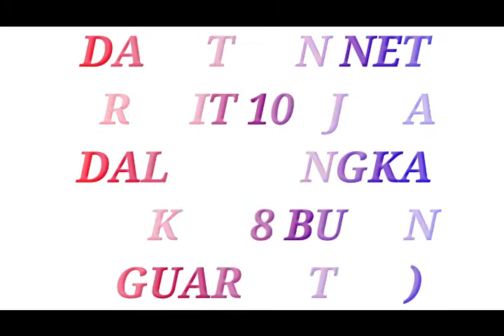Bisnis Menguntungkan Di Palu | Segera Dapatkan Minimal Omzet 100 JT